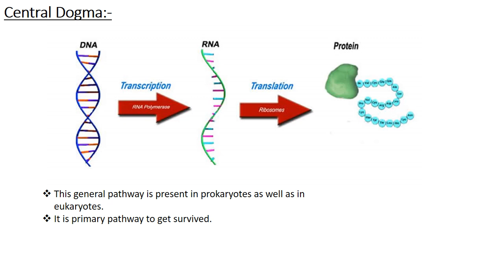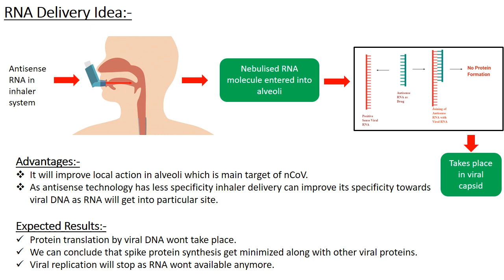Antisense Therapy|MHRD's Samadhan COVID-19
Currently Corona Pandemic is most severe threat from which we all are suffering. So one initiative by us by proposing possible treatment idea with all of you. Hope you all will like it.